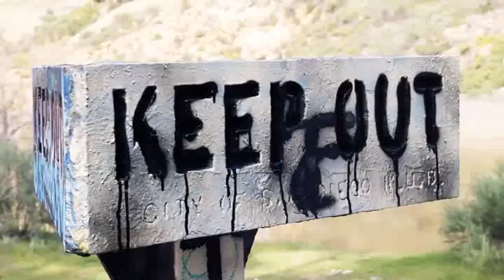Dubble O Beez - Sucka MC's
NEW Dubble O Beez - "Sucka MC's"